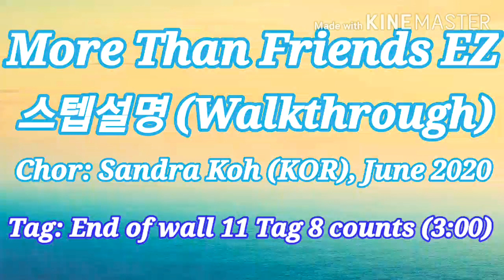More Than Friends EZ (Line Dance) Sandra Koh (KOR), June 2020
Level: Beginner
Choreographer: Sandra Koh (KOR), June 2020
Taught by Sandra Koh (고순채)  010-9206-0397